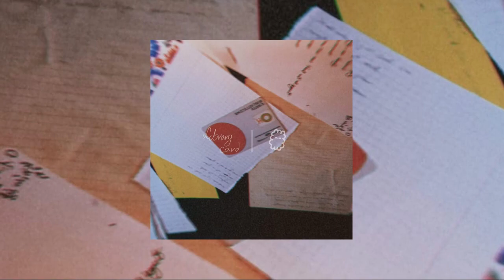Herbert Memory - Library Card (Official Audio)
I love the feeling of releasing new music. Its always something i look up to the most. I remember my first ever songs. I've changed a lot, my music also did. Its surely not perfect, but I feel, like there is a direction im going in, and so I'm gonna be going as long as i have possibility to.

The song is a tribute to the same old situation in my life; ex girlfriend. Somebody once said; artist tell stories about their exes. The heartbroken ones. And they are always so perfect.

This song was a huge one for me and I hope you will like it.

Lyrics (probably at some point, not now obviously)